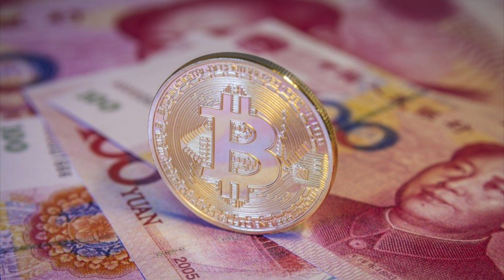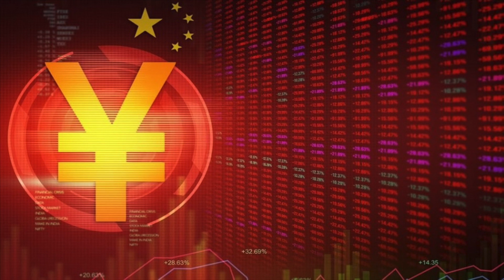CHINA...Oye...¡TRANQUILO VIEJO!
Los chinos lo hacen de nuevo... Otro motivo por el cual no nos simpatizan :(